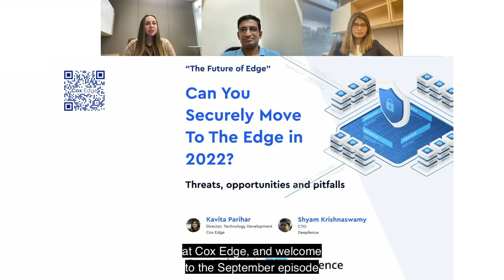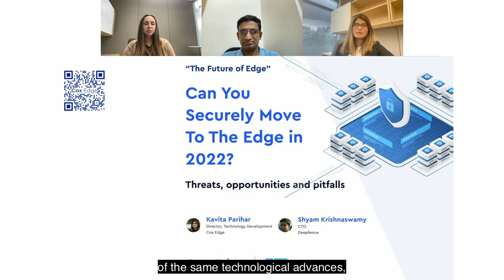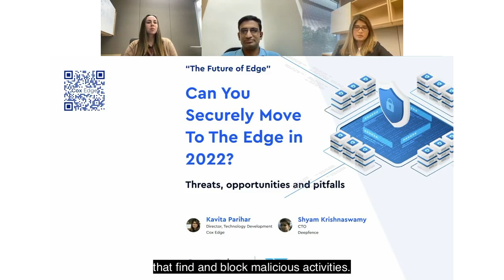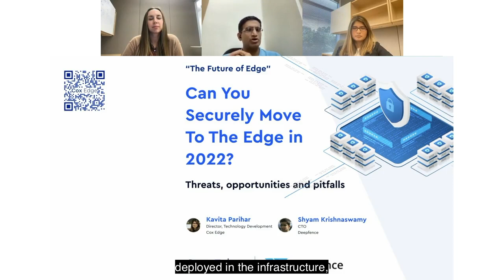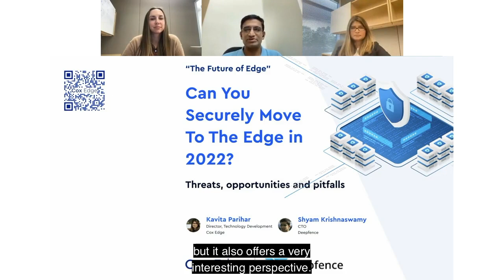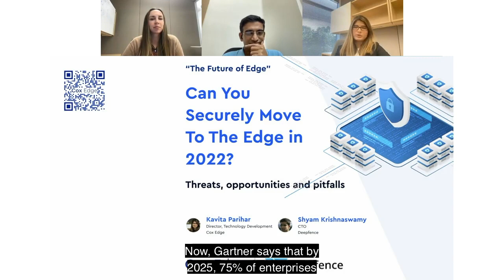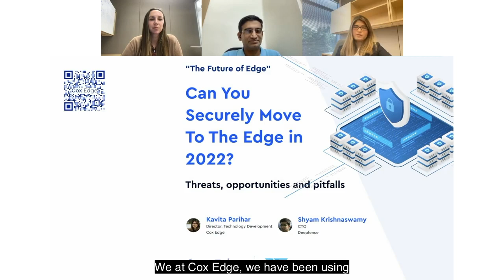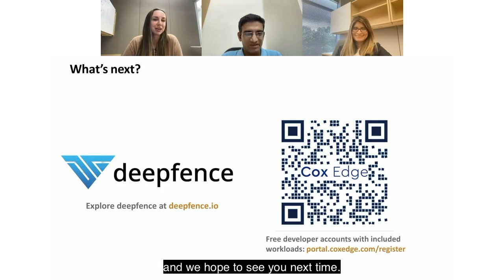Can You Move to the Edge Securely in 2022?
@Kavita Parihar and @Shyam Krishnaswamy from Cox Edge and Deepfence were candid about what’s great about security at the edge, and what to never do.